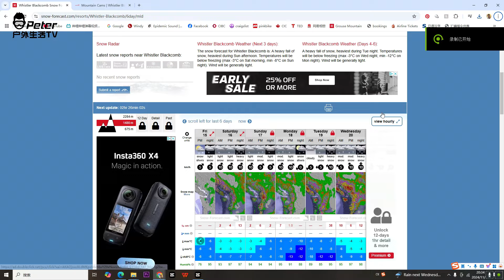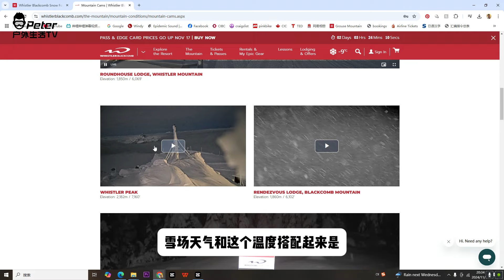【干货】单板滑雪装备你必须知道的五个知识点！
0:00 雪鞋选择
0:41 固定器设置
2:00 雪服不要买小了
2:45 单板护具选择
3:49 出发前看好天气
想买最新Insta360 one x4 的小伙伴可以到以下官网链接购买哦！❤

想买最新Insta360 Ace pro 的小伙伴可以到以下官网链接购买哦！❤

温哥华华人雪具店店 Aline Sports 全新店铺地址：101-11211 bridgeport Rd Richmond 欢迎来玩。记得说Peter介绍过来的，有折扣哦！

小红书：Peter户外生活

主相机：Sony A7iii + 17-28 tamron

运动相机：Dji action 4，Insta360 X3

航拍：DJI Mavic Air 2